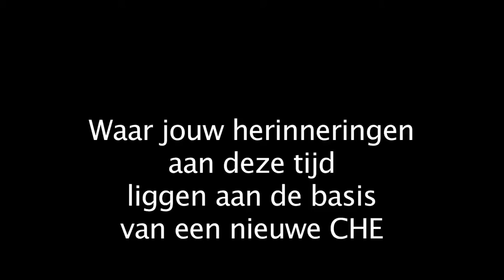Start van de nieuwbouw op de CHE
Met een druk op de knop zette Marleen van de Voet, jongste student aan de Christelijke Hogeschool Ede (CHE) de kraan in werking die een schatkist in de bouwput van het nieuw te bouwen schoolgebouw liet zakken. In de schatkist hebben studenten zaken gedaan die symbool staan voor het studeren anno 2014. Met dit gebaar startte de officiële bouw.

Ton Bestebreur en Harmen van Wijnen groeven de schatkist in. Bestebreur: "De CHE groeit gestaag en aan het eind van het jaar krijgen studenten college in een modern nieuw gebouw." Het nieuwe gebouw wordt verbonden met een loopbrug met het bestaande gebouw wat ook opnieuw ingericht wordt.